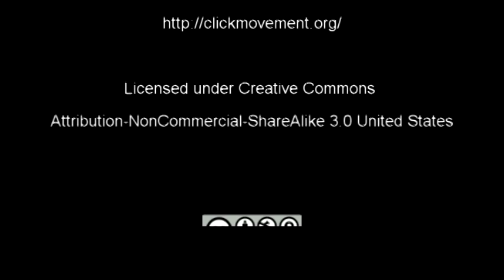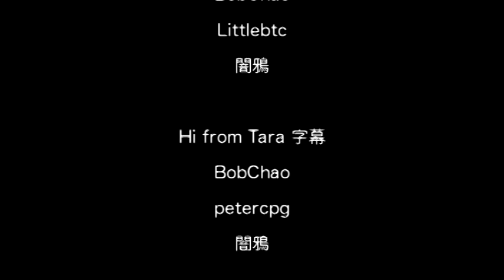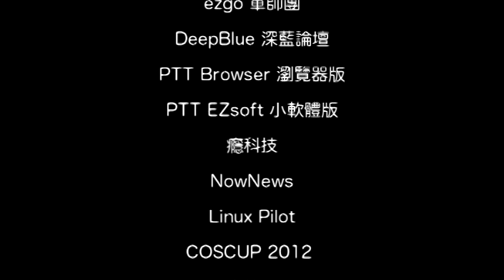Code Rush 放映會 - 片尾工作人員名單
2012 軟體自由日 MozTW Code Rush 放映會